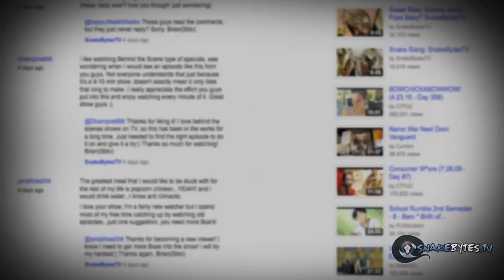Living With Snakes SnakeBytesTV